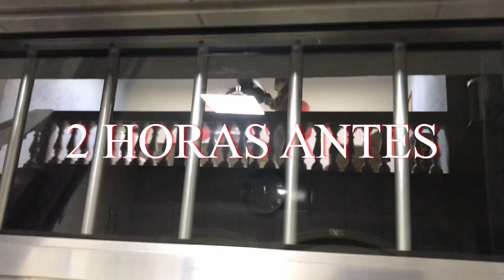O ATAQUE MORTAL DAS VESPAS VOADORAS PARTE 2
Esse é um vídeo aleatório pro canal, mas que eu achei muito engraçado e resolvi fazer um vídeo para postar.